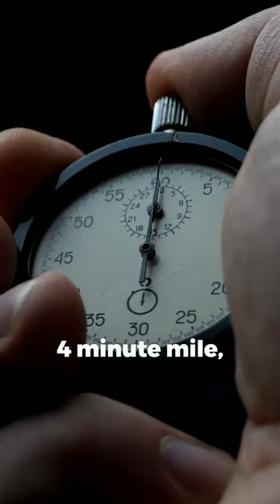How Sir Roger Bannister Used Visualization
Welcome to Mindtrepreneur. We help entrepreneurs master their mindset allowing them to gain more money, freedom & happiness 👊